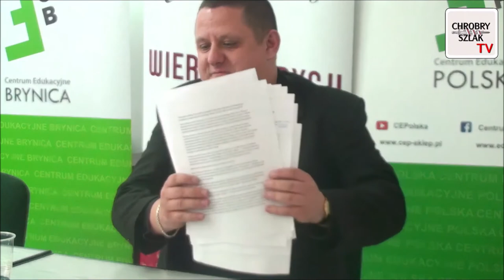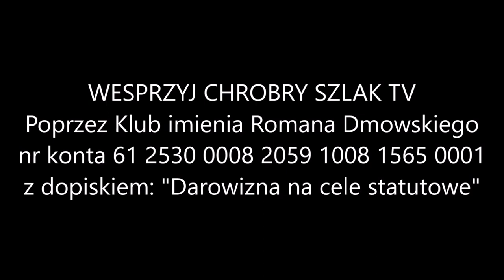Łukasz Jastrzębski - Wojciech Korfanty - dyktator III Powstania Śląskiego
Wystąpienie z konferencji "Powstania śląskie jako akt samoobrony ludu polskiego" - 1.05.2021 r.
Wydarzenie zorganizowało Centrum Edukacyjne Brynica.